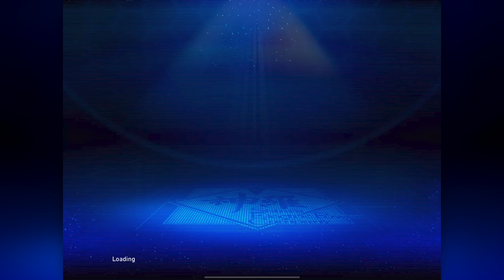[FF7FS] Blitz Mode Early Access Match 3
Some of the FF7FS Ambassadors got the chance to try out the new Blitz Mode early. This was our third match, and the only match we had that went for a third round. I'm not a fan of the SMG that Dragoon starts out with, so I switched to Ranger for the Shinra Type-B.

Note that since this was early access, things may differ when Blitz Mode actually releases.

Game: Final Fantasy VII: The First Soldier 1.0.13
Language: English
Console: iPad Pro 12.9-inch (5th Generation)
Player: ShinyShinryu
Recorded: May 22, 2022